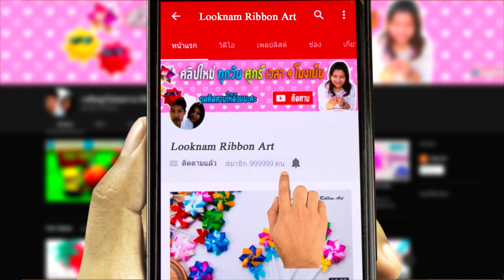งานประดิษฐ์กระเป๋าจิ๋ว|DIY Miniature Mini Glitter School Bag-How to make Backpack with glitter foam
วันละCrafts
วิธีประดิษฐ์กระเป๋านักเรียนใบจิ๋ว น่ารักๆ จากแผ่นโฟมยางกากเพชร
DIY Miniature Mini Glitter School Bag  - How to make Backpack with glitter foam - Back to School!
by LOOKNAM